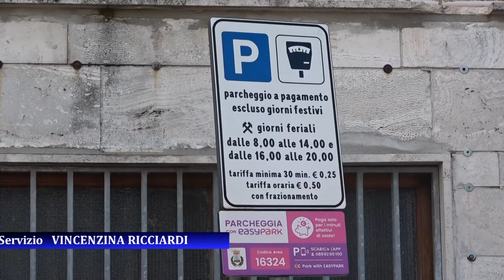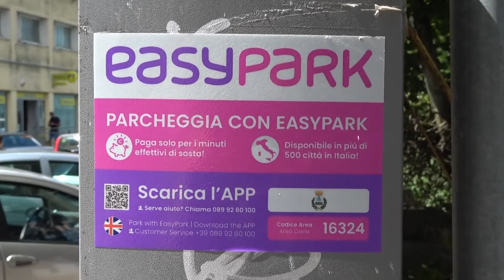Ad Ariano il parcheggio si potrà pagare anche con lo smartphone